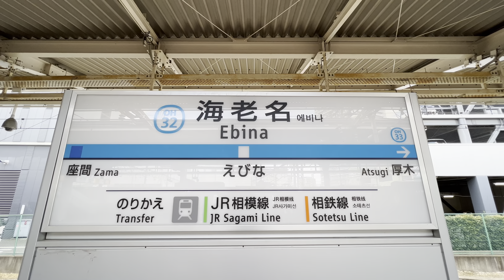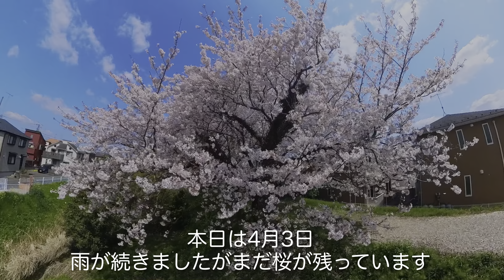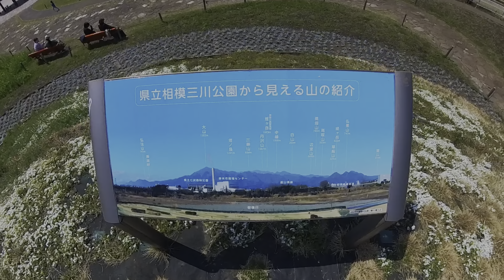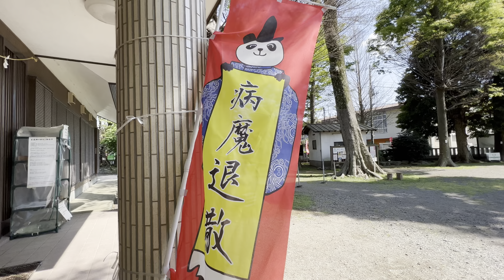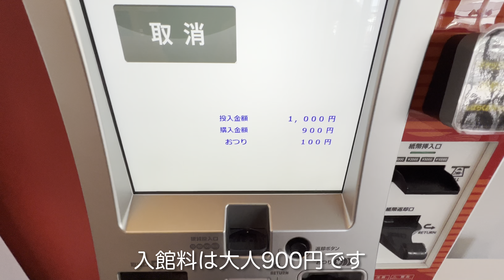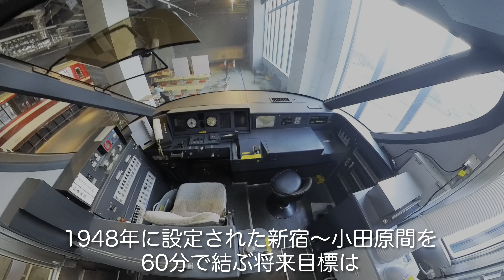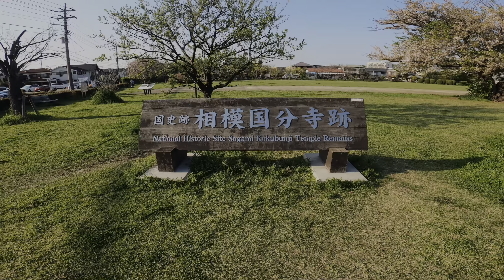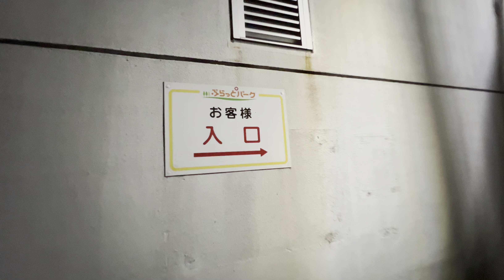【 海老名市 】を歩いてみよう / アド街ック天国で紹介の街 / 海老名市の人気スポットを紹介 / ロマンスカーミュージアム / ビナウォーク/ 相模三川公園 / 海老名サービスエリア/ 街歩き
動画の途中で紹介しているロマンスカーミュージアムをチェック漏れで2001年に誕生と表示していますが、正しくは2021年となります。申し訳ありません。

こんにちは。
最近の動画は日本語字幕と英語字幕を同時表示していましたが、見づらい部分が多々あると思われるので、今回から日本語字幕のみの表示にさせていただきます。
本動画を英語字幕に翻訳したチャンネルも始めましたので英語字幕での視聴希望の方は
Wakaba 〜 A city tour in Japan 〜
で英語字幕版をお楽しみください！

Hello.

Recent videos were displaying Japanese subtitles and English subtitles at the same time, but it seems that there are many parts that are difficult to see, so from this time, only Japanese subtitles will be displayed.

We have also started a channel that translated this video into English subtitles, so if you want to watch it with English subtitles

Please enjoy the English subtitle version with!